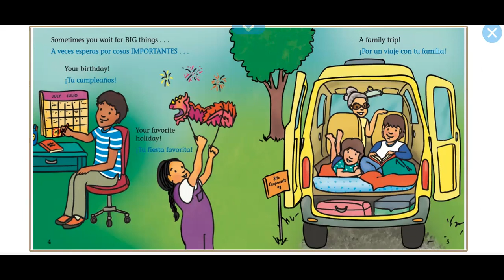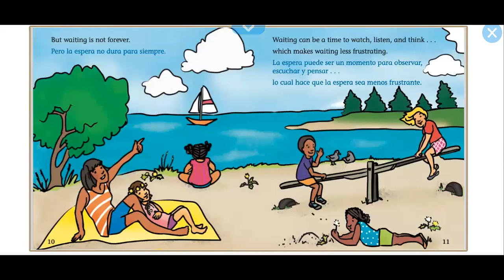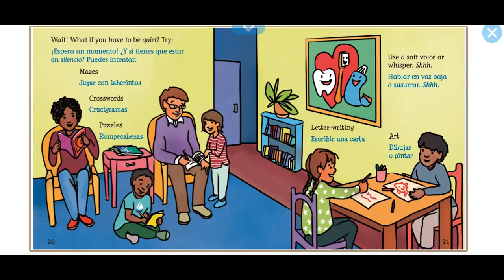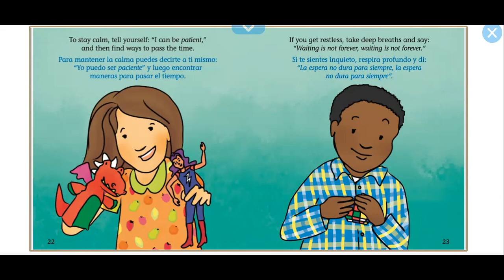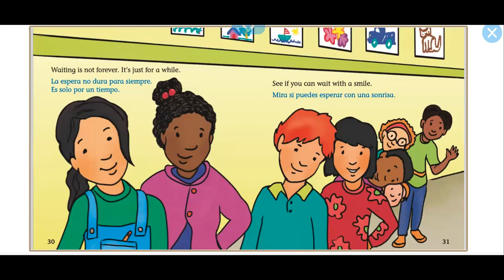La espera no dura para siempre por Elizabeth Verdick Illustrado por Marieka Heinlen